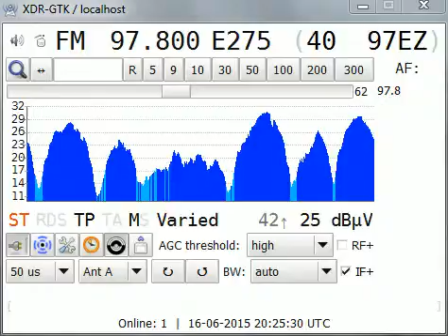Sporadic Es - Los 40 Principales (Jerez) - 97.8 FM - 16.6.2015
Spanish station recieved in Pilsen, Czech Republic (2141 km) from transmitter Jerez de la Frontera/San Cristóbal with power 6 kW